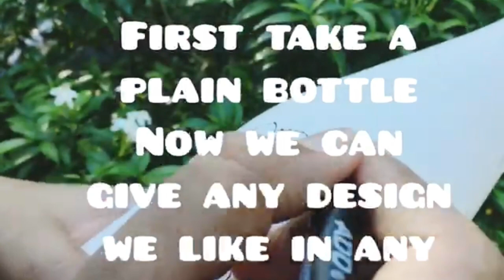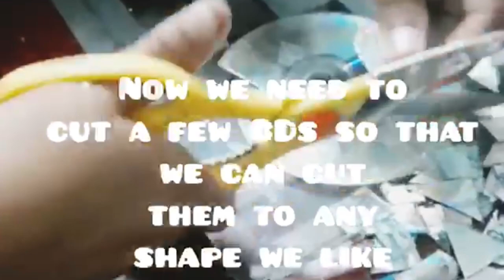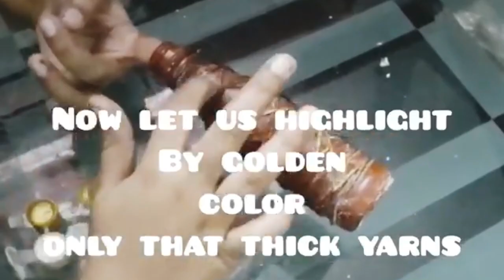Bottle Craft/Bottle Painting ideas/Waste bottle decoration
Previous videos:-